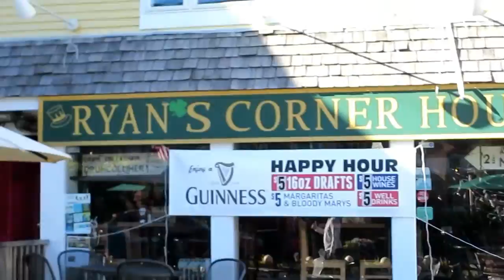Kennebunkport Maine Travel Vlog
Visit Kennebunkport, Maine with us and drive out to the George HW Bush Compound where we see some activity going on. Who do you think it is on the golf cart? Can you tell?

I'm a fun-seeking wife and mom sharing my best adventures and everyday life with you. My kids are grown up and I am ready to try something new! This vlog channel is a place for adventurous spirits and encouraging hearts.